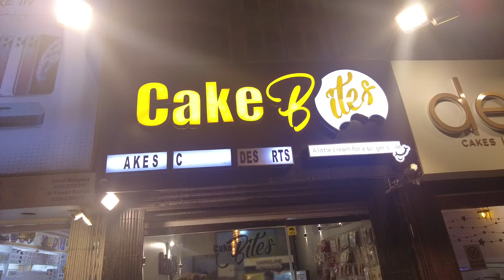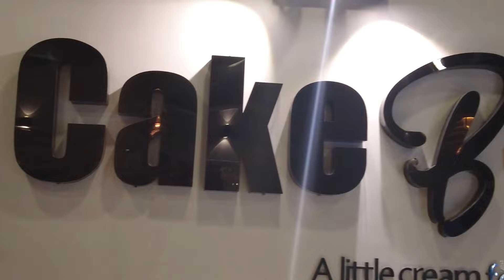Best Cake Shop In Karachi | Premium flavoured cake in cheap price | Cake Bites